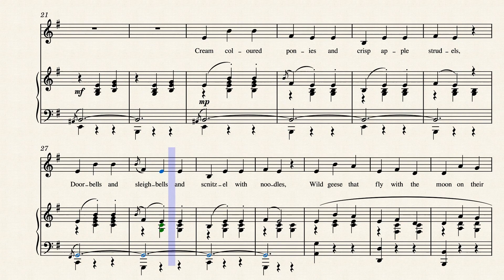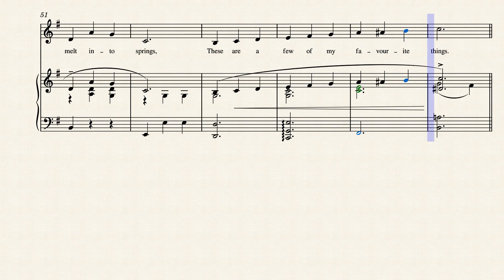My Favorite Things